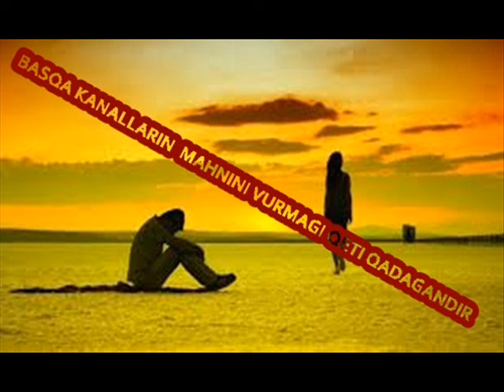Vusal Ibrahimov - Caresizem (Official Audio)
Vusal Ibrahimov - Caresizem
Soz mus- aydin sani
Vusal ibrahimov 2018
Ibrahimov vusal 2018
En yeni mahnilar
En son ifalar
Turk estrada
Azerbaijan
Turkuye slov sharki
2018yeni mahnilar
Sen nebilirsen axi sevmek nedi
Caresizem bextimi zulmet kimi etdin qara